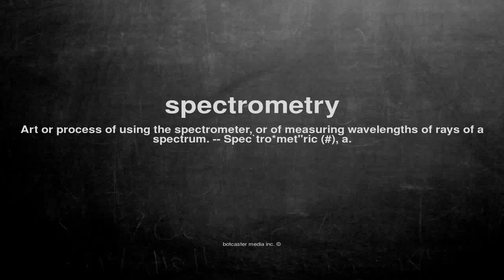What does spectrometry mean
What does spectrometry mean in English?